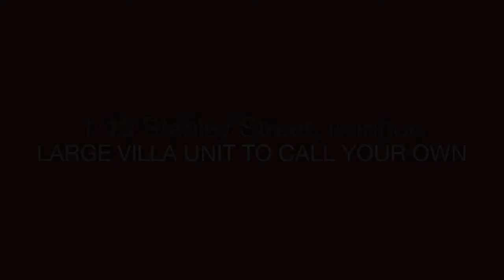Miles Real Estate - 1/15 Stanley Street - Stewart Oldmeadow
1/15 Stanley Street, Ivanhoe - If you want your own street frontage, own driveway to tandem lock-up garage and own north-facing garden, now's the time to have it all on your own terms with this spacious villa unit. Impressive proportions match the house-like street presence of this immaculate home (1 of just 2) offering easily-managed, light-filled living in a central location footsteps to trail/parkland and moments to boutique shopping and public transport. This single-level delight is set well back behind sunny garden and veranda including wide hallway, two large bedrooms, big bathroom with ensuite access to main bedroom, powder room, open-plan living/dining room with north-facing bay window, big fully-equipped kitchen, separate laundry, ducted heating, a/c, glossy floors and rear courtyard.

Stewart Oldmeadow : 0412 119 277 -